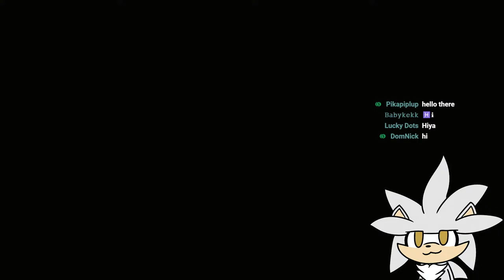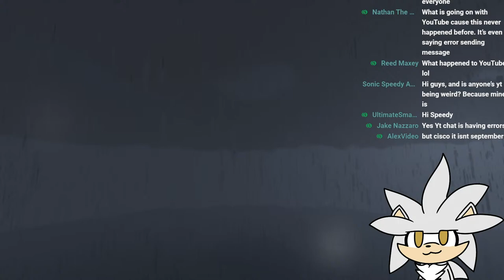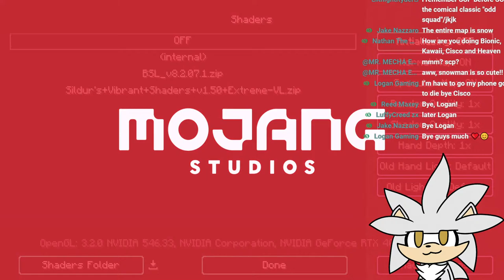MYYYYYYYYYYYYYYYYYYYYYY DIIIIIIIIIIIIIIIIIIIIIIIIIIIIIIIMONNNNNNNNNNNNNNNNNNNNDSSSSSSSSSSSSSSSSSSSSS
WANNA SEND ME A VIDEO?

✪ Channel description ✪

Hello guys im silver, i come from 200 years from the future!

Silver the hedgehog is a character from the sonic the hedgehog franchise along side characters such as shadow the hedgehog, knuckles the echidna, tails the fox, metal , blaze the cat, E-123 Omega, Jet  the Hawk, Movie Sonic Infinite the jackal, Mehilis the Dark, Fleetway Sonic and many more and is in no official affiliation with SEGA and this channel id for  entertainment purposes.

Other characters may  interact with but are not official are sonica, shadina, silvia or female silver, sonic.exe, shadow.exe, silver.exe, and more!

Along with Bendy, Among Us, FNAF, FNF, Baldi and many more
✪ Credits ✪

lurking = I own you :3